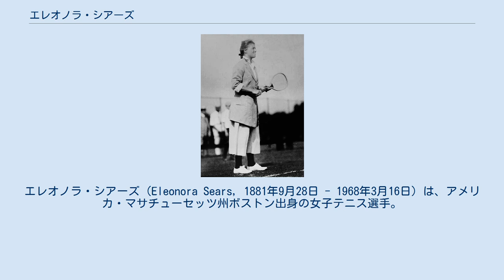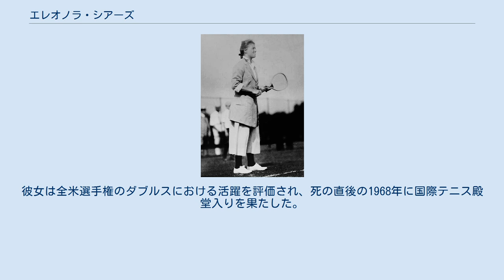エレオノラ・シアーズ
エレオノラ・シアーズ（Eleonora Sears, 1881年9月28日 - 1968年3月16日）は、アメリカ・マサチューセッツ州ボストン出身の女子テニス選手。
フルネームは Eleonora Randolph Sears （エレオノラ・ランドルフ・シアーズ）という。
1910年代の全米選手権で活躍し、女子ダブルス4勝・混合ダブルス1勝を挙げた選手である。
シングルスでは1912年に準優勝があった。
彼女は全米選手権男子シングルスの初代優勝者、リチャード・シアーズの姪にあたる。
彼女は“Eleo”（エレオ）という愛称で呼ばれた。
 エレオノラの父親であるフレッド・シアーズは、1874年にジェームズ・ドワイトと一緒に「アメリカで最初にテニスを紹介した選手」として知られる。
おじのリチャード・シアーズは、7年後の1881年に創設された「全米シングルス選手権」（最初の名称）で第1回大会の優勝者になった。
エレオノラは乗馬・ゴルフ・競歩などの多彩なスポーツをこなし、自宅のあるボストンから40マイル（約64km）離れたロードアイランド州プロビデンスの間を競歩の速さで往復したという。
精力的な女子スポーツ選手であったエレオノラは、1911年に30歳でテニスの全米選手権に初出場し、女子ダブルスでヘイゼル・ホッチキスと組んで初優勝した。
翌1912年、シアーズは2年連続で女子シングルスの「チャレンジ・ラウンド」（挑戦者決定戦）決勝に進出する。
当時の全米選手権では、「チャレンジ・ラウンド」から「オールカマーズ・ファイナル」（大会前年度優勝者とチャレンジ・ラウンド勝者で優勝を争う）の流れで優勝者を決定した。
1911年のチャレンジ・ラウンド決勝でフローレンス・サットン（メイ・サットンの妹）に敗れ、大会前年優勝者であったホッチキスへの挑戦権獲得を逃したシアーズは、1912年もメアリー・ブラウンに 4-6, 2-6 で敗れた。
しかし、ホッチキスは結婚のため1912年の大会に参加せず、この年は「オールカマーズ・ファイナル」が行われなかった。
この方式の場合、自動的に決勝に進出できる前年優勝者が出場しなかった場合は、チャレンジ・ラウンドの決勝結果を優勝記録表に記載する。
こうして、エレオノラ・シアーズは1912年の女子シングルス準優勝者になった。
その後、1916年に4年ぶり3度目のチャレンジ・ラウンド準優勝があったが、彼女はとうとう女子シングルスのオールカマーズ・ファイナルに進出できなかった。
全米選手権女子シングルスでは、この方式は1918年を最後に廃止された。
 エレオノラ・シアーズは優れたダブルス選手として、1915年から1917年まで女子ダブルス3連覇を達成した。
1915年は、結婚後4年ぶりに復帰したヘイゼル・ホッチキス・ワイトマンと組み、1916年と1917年はモーラ・ビュルステットと組んでいる。
1916年はウィリス・デービスと組んだ混合ダブルスでも優勝し、この年は女子ダブルス・混合ダブルスの2冠を獲得した。
この時期は第1次世界大戦の最中であったが、全米選手権は戦時中も開催が続行された。
第1次世界大戦の終戦後、シアーズは1922年から1924年までウィンブルドン選手権にも挑戦したが、すべて初戦敗退に終わっている。
全米選手権には、48歳を迎える1929年まで出場を続行した。
 エレオノラ・シアーズは1968年3月16日、フロリダ州パームビーチにて86歳で死去した。
彼女は全米選手権のダブルスにおける活躍を評価され、死の直後の1968年に国際テニス殿堂入りを果たした。